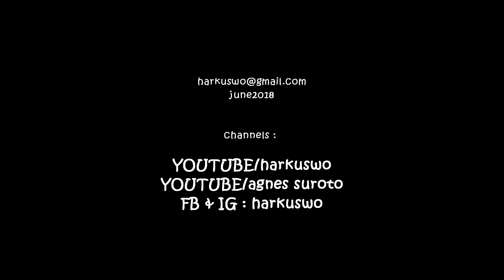Bangga jadi siswa ST Ursula - KATYA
ST URSULA BSD
Bangga Jadi siswa/i ST Ursula
(Cipt Harkuswo Hartono)
Vocal : Katya